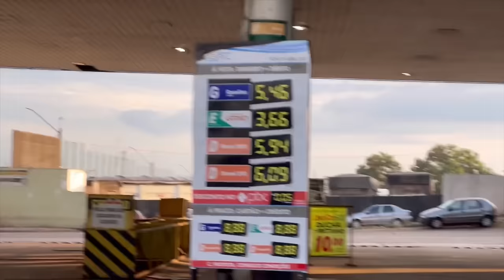VIAGEM NORDESTE 1ª Pt, Início da viagem destino Pernambuco, BR381 Fernão Dias.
Fala rapaziada, esse vídeo estamos indo para o nordeste de carro!!
Saímos de Santo André às 0h do dia 2 de dezembro com destino a Lajedo - Pernambuco!!

Espero que gostem do vídeo tmj!!!